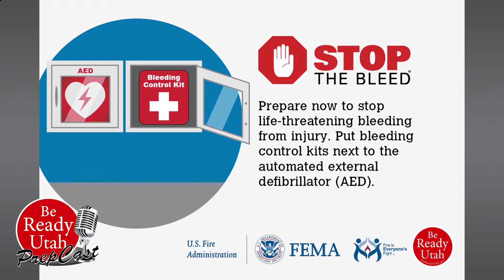Be Ready Utah PrepCast Episode 9: First Aid, Part 2 (Mass Care Emergencies and First Aid)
Welcome to Episode 9, Part 2 of the Be Ready Utah PrepCast, BRUPrepCast, a monthly webcast featuring the 12 areas of emergency preparedness.

This episode features Be Ready Utah manager Wade Mathews with emergency preparedness specialists Kathryn McMullin and Jeff Johnson.

Discussion: First aid in mass care emergencies and large scale disasters.

A first aid situation can happen anywhere at anytime. We need to be prepared with training and supplies to meet that possibility. At the Route 91 shooting in Las Vegas, about 80% of the injured were treated and transported to the hospital by non-professional responders.

In large-scale incidents, professional personnel and equipment resources will most likely be overwhelmed for hours, days, or longer. Learn how to be the help until help arrives.

In large events, hospitals will only be admitting those with critical injuries that are survivable. If not, you won't be allowed in.

Join CERT (Community Emergency Response Team) and MRC (Medical Reserve Corps) to learn how to help your community in a disaster. Get the whole family involved.

Even if you don't have the specific first aid training, it is important to have first aid supplies on-hand.

Personal protective equipment is an essential part of your first aid supplies. This includes nitrile gloves, protective goggles or glasses, and an N-95 face mask. Wash your hands often.

Please ask questions in the comments and we'll try to answer them in the next episode.

Next: Safety and Security.

Be Ready Utah is the emergency preparedness outreach program of the Utah Division of Emergency Management. We're all part of the Utah Department of Public Safety family.
Keeping Utah Safe

BeReadyUtah.gov
Utah Division of Emergency Management
Utah Department of Public Safety